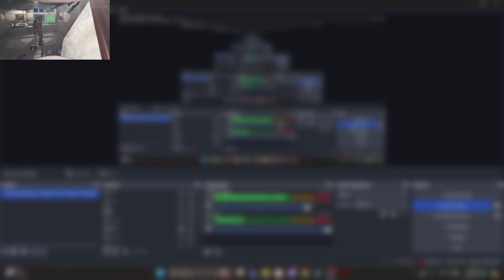Skittering foot man (Lethal Company with Timothy)